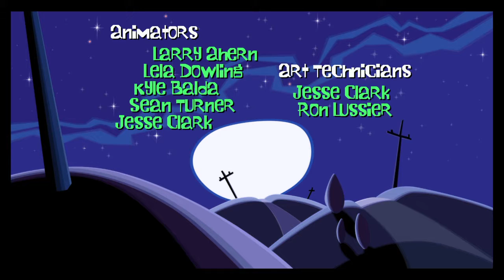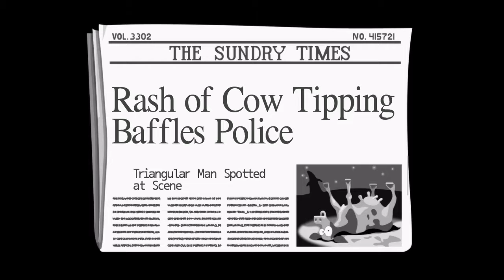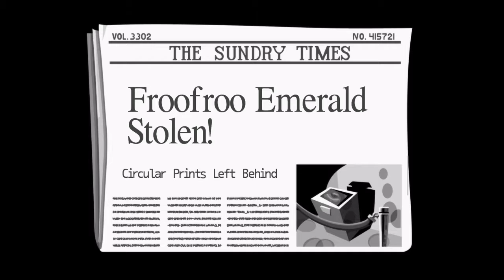Day of the Tentacle Remastered [PART 1]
In this two-part series. I play through a remastered rendition of the legendary Day of the Tentacle on PS4.